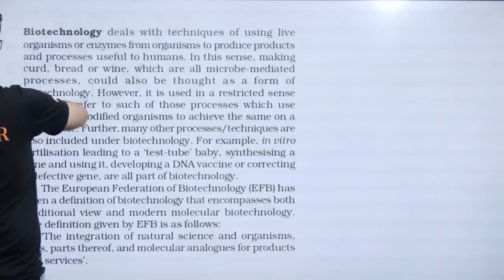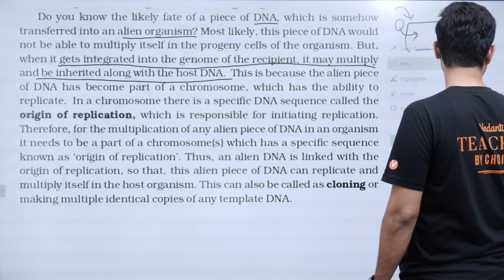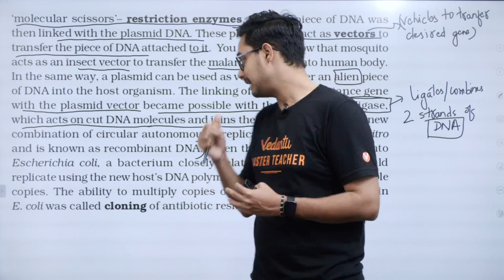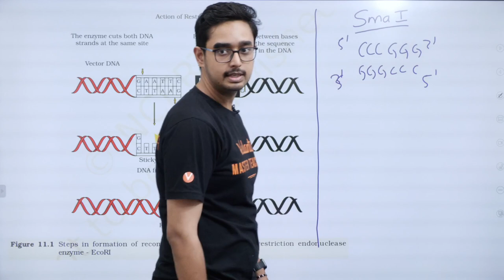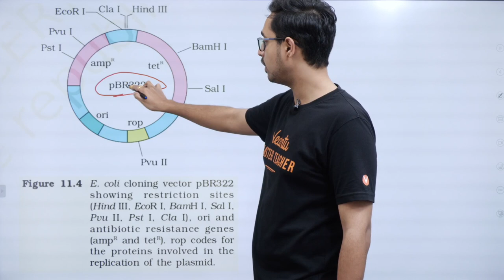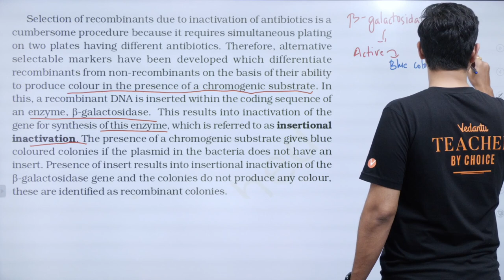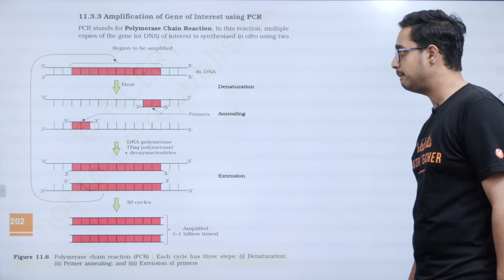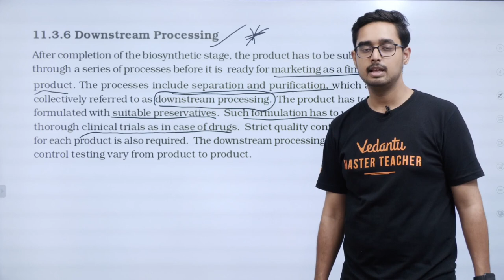Biotechnology Principles and Processes Class 12 | NCERT Line by Line NEET 2023 | Ajay Sir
In this video, Our Master Teacher, Ajay sir, will be discussing the Biotechnology Principles and Processes NCERT Line by Line. In this video Ajay sir will be taking the  Questions for this particular chapter . Do not miss this important session

If you are looking to improve your understanding of Biotechnology Principles and Processes Class 12, then this is the video for you. You can excel your NEET 2023 Preparations.

Note📌: Vedantu Telugu is a free YouTube Channel that serves to help 9th and 10th-grade students, NEET 2023 & NEET 2024 aspirants.
The channel will provide you with everything from the fundamentals to the intricacies of every NEET topic, which will assist you in constructing a comprehensive study plan.

Vedantu Master Teachers have always envisioned helping students to crack NEET UG with flying colors. We're fully committed to giving the best possible guidance for students looking to crack the entrance exam and get through the best medical colleges in the country.